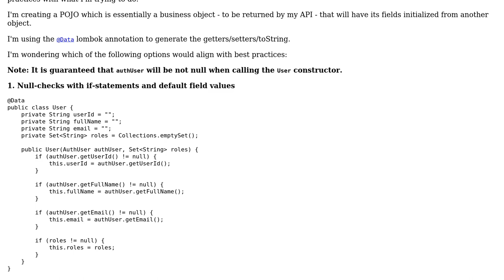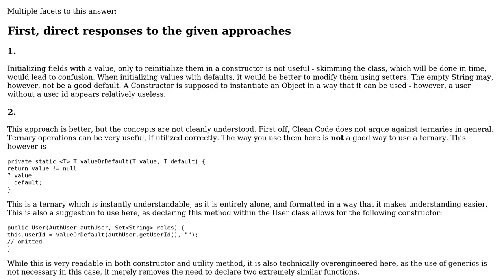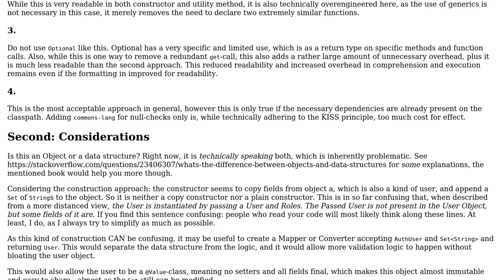Code Review: Best practice to initialize instance variables for a POJO when values are null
With thanks & praise to God, and with thanks to the many people who have made this project possible! | Content (except music & images) licensed under CC BY-SA | Music | Images & others | With thanks to user user355381 user Stefan Helmerichs user Mast user greybeard and the Stack Exchange Network Trademarks are property of their respective owners. You are responsible for your own actions.